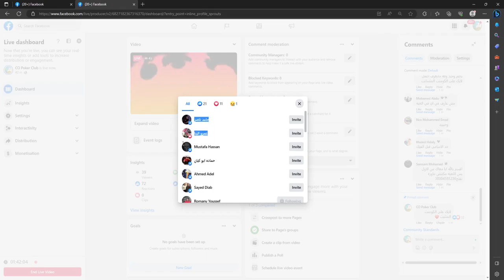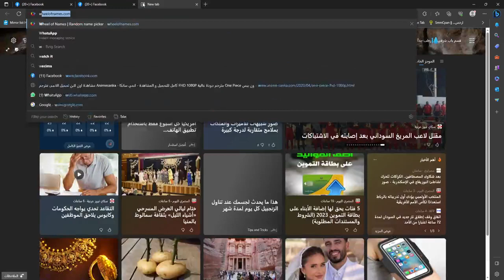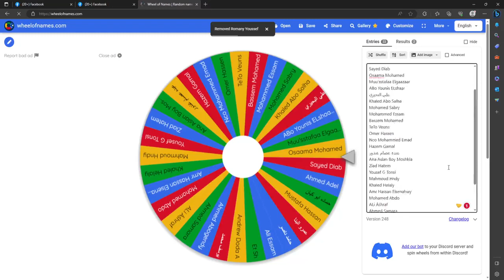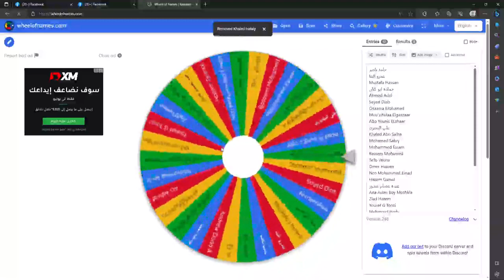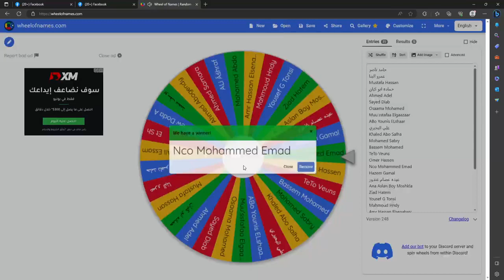Conquer Poker Stream 54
🎉🎉🎉Watch (Poker Yard) live stream to get 𝐅𝐑𝐄𝐄 𝐒𝐈𝐋𝐕𝐄𝐑!!😍
♠At least 𝟐𝟎𝐊𝐊 𝐒𝐢𝐥𝐯𝐞𝐫 will be given away for each live and the streamers will prepare extra rewards when he wins the challenge!
♥️𝐋𝐢𝐤𝐞 & 🔥𝐂𝐨𝐦𝐦𝐞𝐧𝐭  & ⭐️𝐒𝐡𝐚𝐫𝐞 our Live stream in public to 𝐠𝐞𝐭 𝐭𝐡𝐞 𝐑𝐄𝐖𝐀𝐑𝐃 𝐂𝐎𝐃𝐄 𝐰𝐨𝐫𝐭𝐡 𝟓𝐊𝐊!!
♦️More surprising and first-hand information is waiting for you! 🎊
---Game Download ---
👉Search: Conquer Poker in Google Store & iOS app